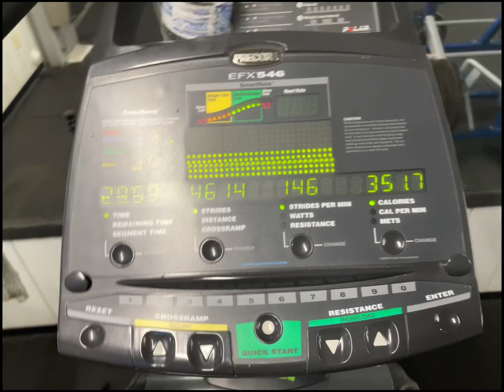BACK DAY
Getting back on track can be challenging, yet entirely manageable. It requires a deliberate shift in mindset and a commitment to small, consistent steps. Acknowledging the detour is the first step – without judgment, but with a clear understanding of the desired path. Setting realistic goals and breaking them down into manageable tasks helps to avoid feeling overwhelmed. Embracing a supportive routine and building positive habits gradually eases the transition. Remember, progress is a process, and each step forward, no matter how small, is a victory on the journey of getting back on track.